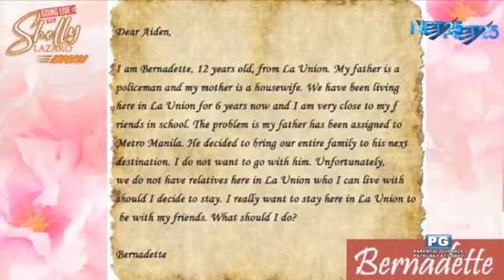Stay-At-Home Tips Segment @ Pambansang Almusal: DEAR AIDEN EPISODE 2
Catch Ms. Shelly and Aiden’s Stay-at-Home tips segment on NET25’s daily morning show, Pambansang Almusal.